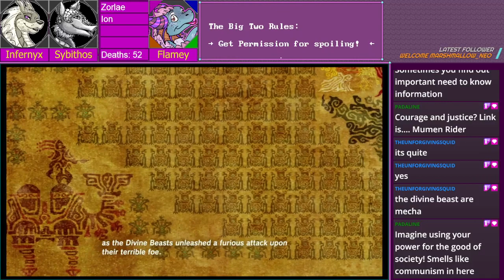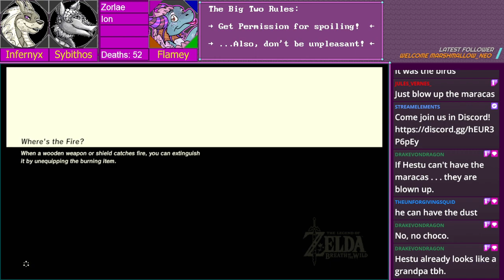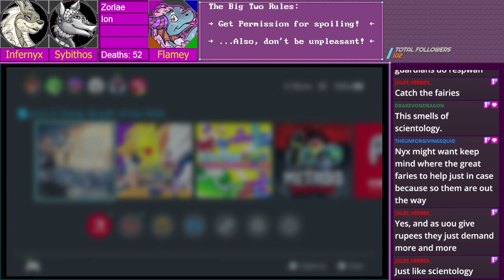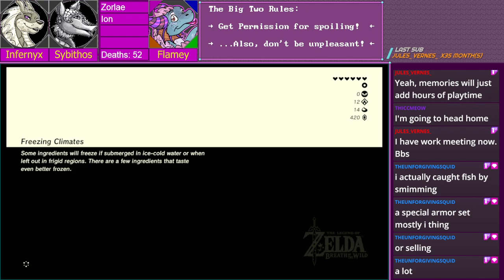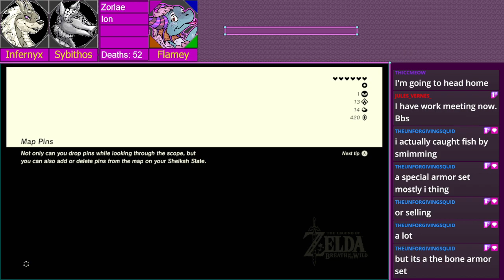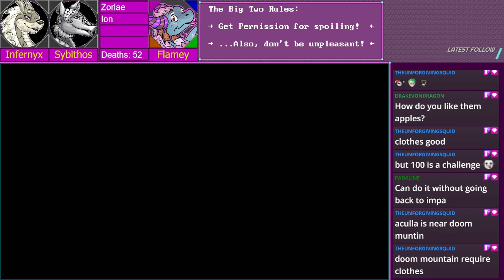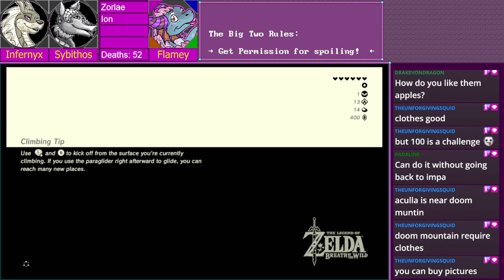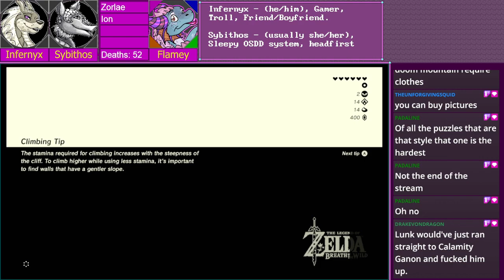Will We Ever Reach The Village? || LoZ: Breath of the Wild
The very distant village, so far away, not sure we'll ever make it...

We also have Twitch on We/Th/Sa/Su 3-6 EST!